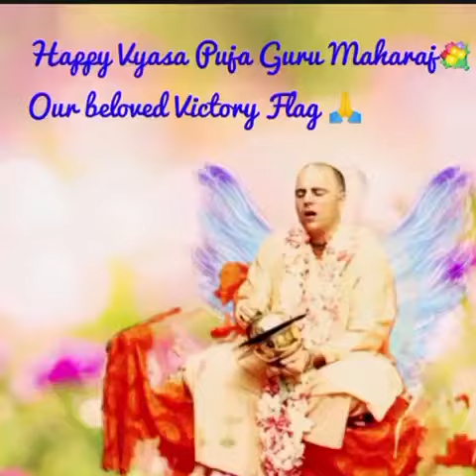HH. Jayapataka Swami Vyasa Puja 2021 Homages by Disciples